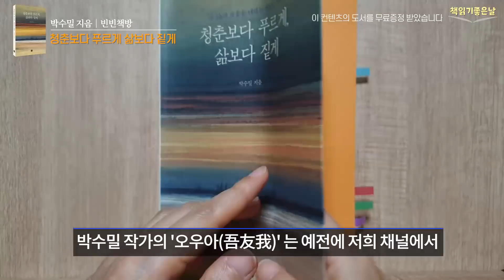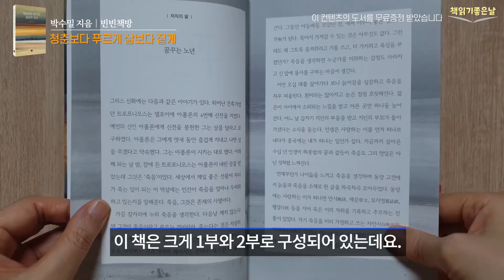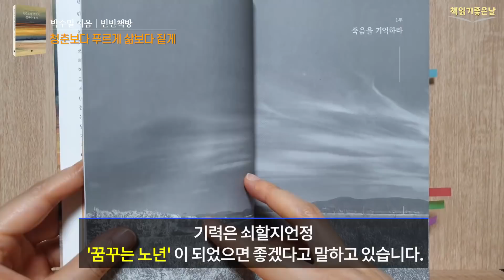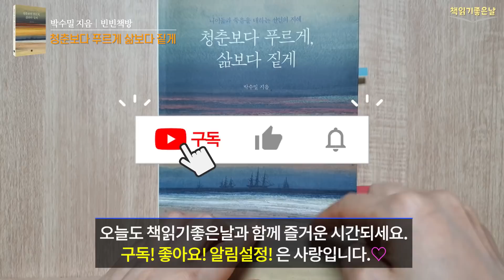[나이듦과 죽음을 대하는 선인의 지혜] 청춘보다 푸르게, 삶보다 짙게│책읽어주는여자 오디오북 podcast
《청춘보다 푸르게, 삶보다 짙게》
 박수밀 지음│빈빈책방

이 책은 동양고전에서 나이듦과 죽음에 관한 글을 모아 해설하고 고전문학에 정통한 저자 박수밀의 단상을 덧붙인 책입니다.  박수밀 작가의 '오우아(吾友我)' 는 예전에 저희 채널에서 처음으로 소개해서 여러분들이 많이 사랑해 주셨는데요. 이번에는 나이듦과 죽음에 관한 옛사람의 지혜와 권면이 담겨 있는 책으로 여러분을 다시 만나 뵙게 되었습니다.

저자는 나이듦에 흰머리가 많아지고 눈은 점점 흐릿해지면서 늙어감을 실감하고 죽음을 자주 떠올린다고 합니다. 인생은 사랑하는 이를 먼저 떠나보내다가 종국에는 내가 떠나는 일인가 싶다고 하면서, 동양고전에서 늙음과 죽음을 소재로 한 글을 차곡차곡 모아두었다가 정리하고 생각을 나눌 기회를 가지게 되었다고 합니다.

이 책은 크게 1부와 2부로 구성되어 있는데요.
1부는 동양 철학에서 이야기하는 죽음과 나, 가족, 친구, 지인을 애도하는 인간의 마음에 대해 이야기 합니다.
2부에서는 늙음에 관해 이야기 하는데요.
나이가 들어 흰머리가 나고 치아가 빠지는 신체적인 변화 때문에 위축되더라도 오히려 노년이기에 가질 수 있는 여유와 인내, 오래토록 쌓은 지혜를 발휘하기를 바라는 마음을 담았습니다.

고전에서는 나이듦과 죽음은 나쁜게 아니라고 말합니다. 모든 생명이 언젠가는 맞이하는 공평한 도(道) 라고 말합니다. 저자는 누구도 늙음과 죽음을 나쁘다고 판정할 수 없다. 나쁘다고 인식하는 내가 있을 뿐이다. 기력은 쇠할지언정 '꿈꾸는 노년' 이 되었으면 좋겠다고 말하고 있습니다.